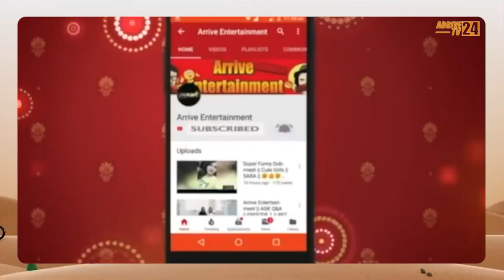Rashmika Mandanna Life Story | Lifestyle | Biography || Thesarashow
We are an Indian entertainment channel striving to provide interesting Bollywood latest happenings, celebrity interviews, page 3 event coverage, public reviews, travel vlogs, and news from around the globe. We not only try to stay away from controversial and prejudiced content but also try to spread peace, harmony, entertainment, education, and awareness to the public at large. We respect youtube community guidelines and follow these sincerely. Because of our earnest efforts and content, we have also been awarded the SILVER BUTTON by Youtube in August 2020. Thank you dear subscribers and viewers for your continued love and support. SARA KHAN

Arrive 24 TV भारत का सर्वश्रेष्ठ हिंदी न्‍यूज चैनल है । Arrive 24 TV न्‍यूज चैनल  मनोरंजन, बॉलीवुड, व्यापार और खेल में नवीनतम समाचारों को शामिल करता है। Arrive 24 TV न्‍यूज चैनल की लाइव खबरें एवं ब्रेकिंग न्यूज के लिए बने रहें ।